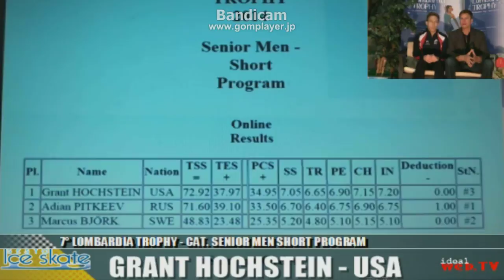Grant HOCHSTEIN lombardia2014 SP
2014-15 SP:O Fortuna (from "Carmina Burana") by Carl Orff